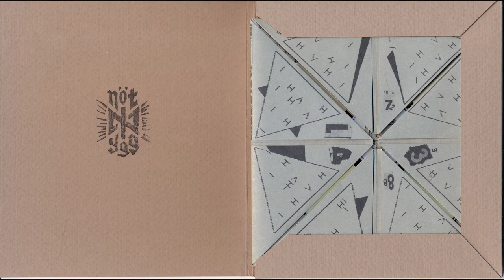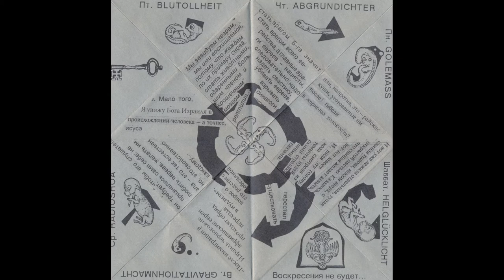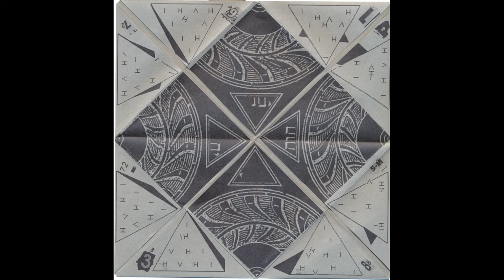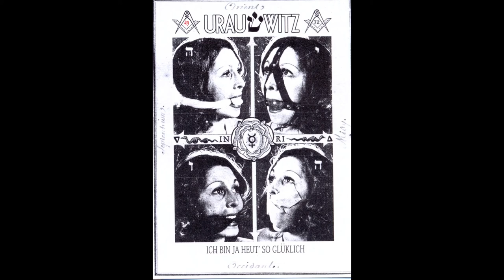Urauschwitz - Zirkuszerfall (2008)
Project from painter and lyricist Njard from Saint Petersburg, Russia.
Site: naudkraft.narod.ru
Genre: Electronic
Style: Industrial, Experimental, Esoteric

That content is found on 3:52 – 4:02 and it belongs to:
Pesnya Kota i Lisy (iz k/f Priklyucheniya Buratino)
Rolan Bykov, Elena Sanaeva.

Therefore if you see an ad in this video I have nothing to do with that, this video is not monetized and if you do not want your listening experience ruined by stupid advertising I suggest that you use an ad blocker or download this album's sound using the command: youtube-dl.